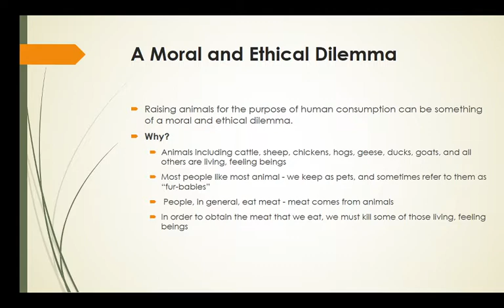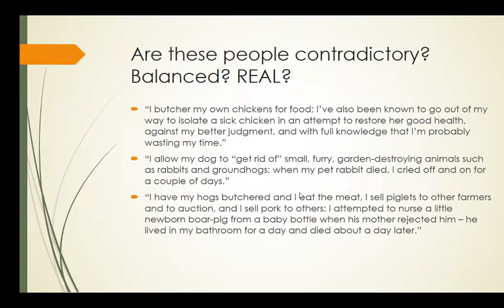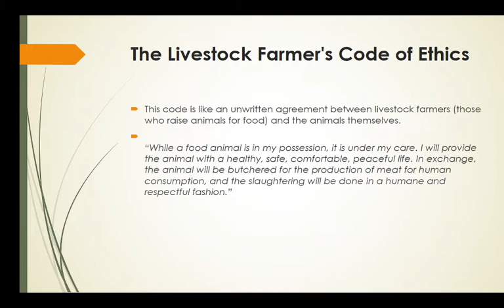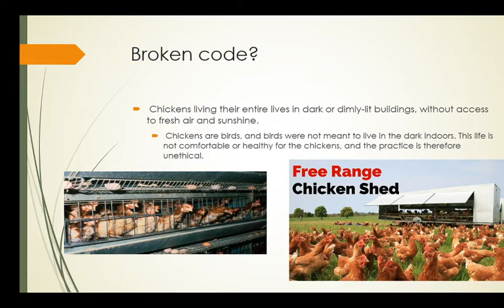VET 2005 Ethics in Food and Farm Animals SHORT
A Short preview for discussion about the ethical care of food and farm animals for veterinary technicians